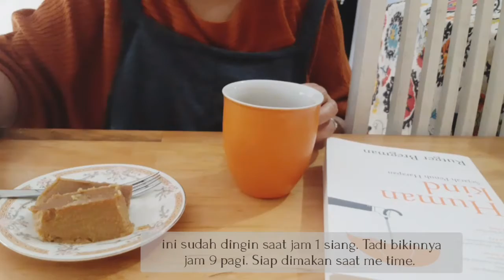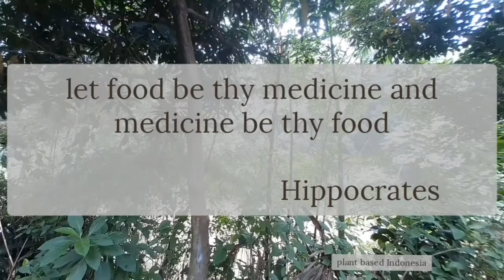Sesekali Manis : Makan Puding Jagung Gula Aren saat Me Time.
Halo...

Pagi tadi bikin puding jagung gula aren.

bahannya :

2 buah jagung
3 sendok tepung maizena
1 bungkus agar swallow putih atau cokelat
1 sendok teh garam
santan
vanilla

bikin yuk.. ini sederhana tapi enak, mengingatkan rumah nenek. Nenek saya suka bikin puding jagung ini saat bulan puasa.